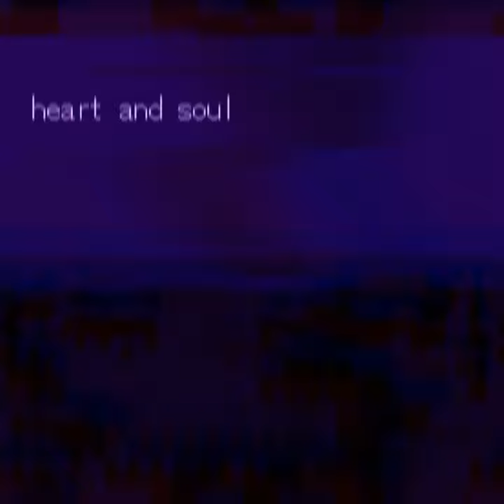Pneumatophore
Pneumatophore · Surri

Composer: Luke Zachariades